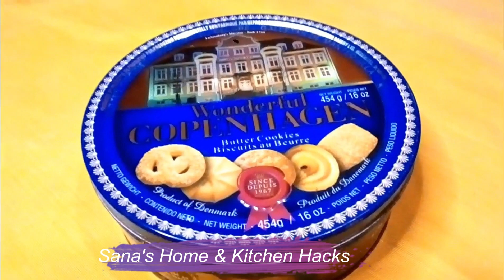fast method of cleaning methi leaves | best kitchen tips & trick ideas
your quieries